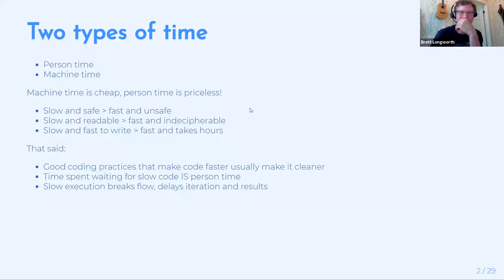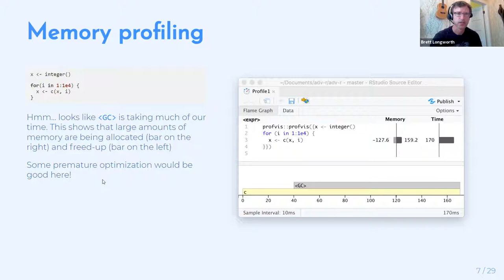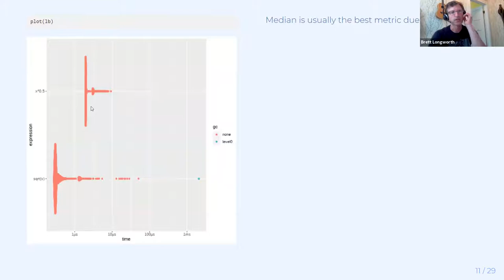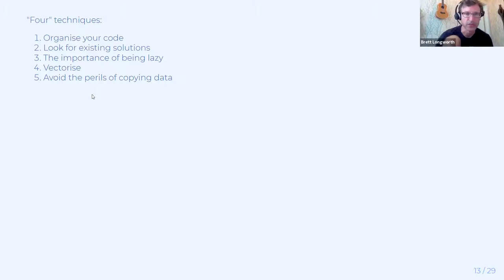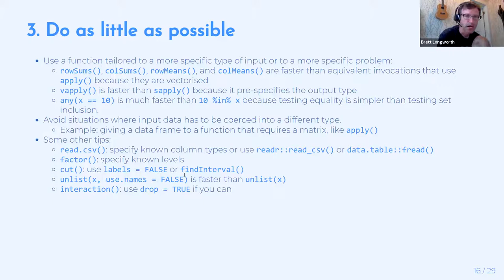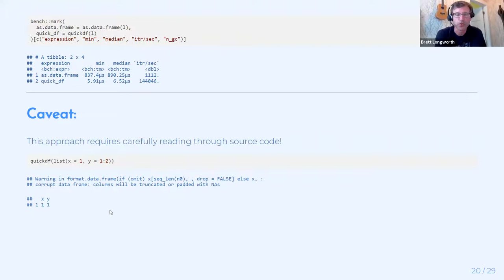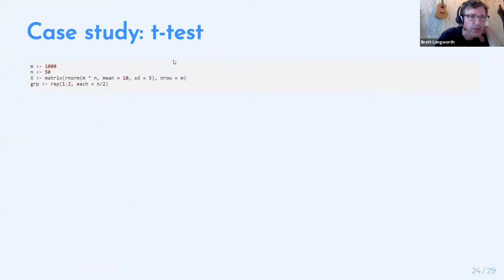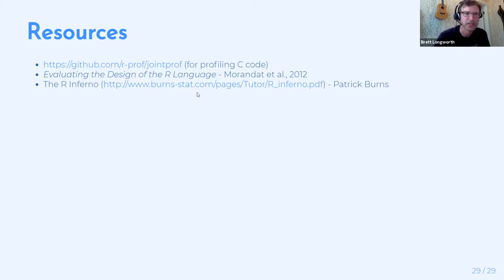Advanced R Book Club: Measuring and Improving Performance (advr05 23 24)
Brett Longworth presents Chapter 23 and 24 ("Measuring and Improving Performance") from Advanced R by Hadley Wickham on 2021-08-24, to the R4DS Book Club (cohort 5).